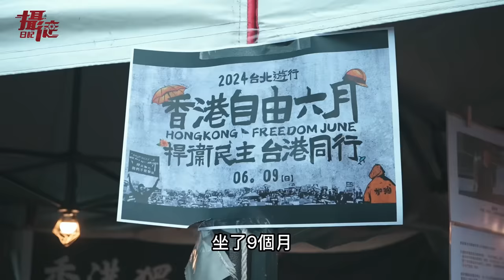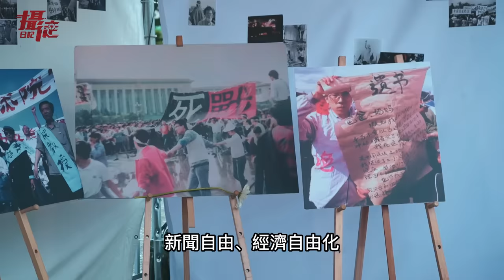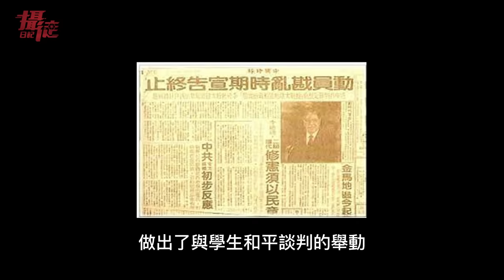六四35週年晚會！中國不敢面對的8964，小粉紅大鬧自由廣場，嗆台灣人該被打【攝徒專訪】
00:00-02:03 開場
02:03-03:03 遇到小粉紅
03:03-05:21 被國安法抓的香港人
05:21-09:19 三組街訪
09:19  結語